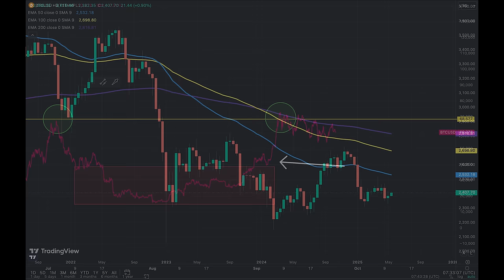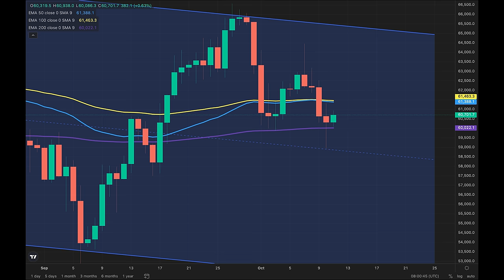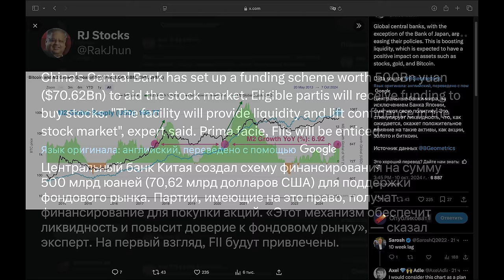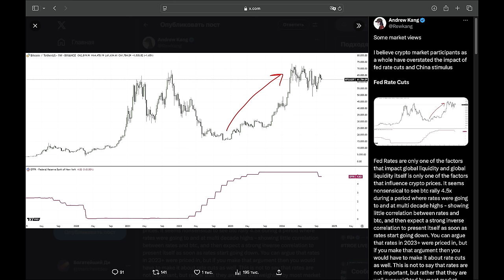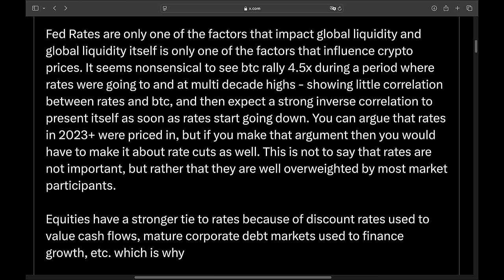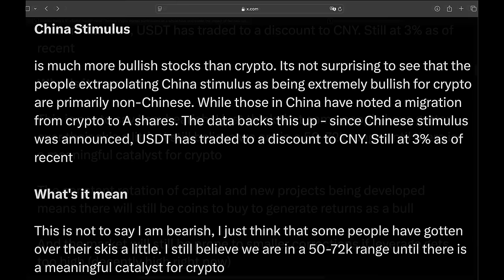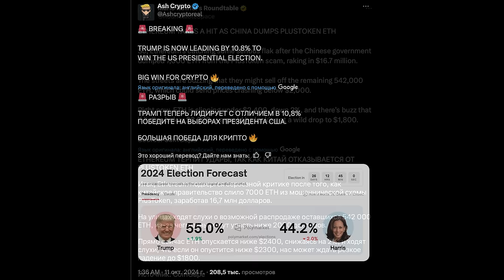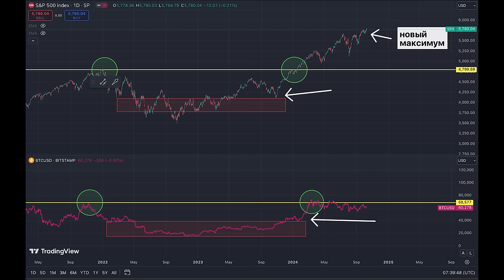Невероятный ЧИТ-КОД показывает ЧТО БУДЕТ С БИТКОИНОМ ДАЛЬШЕ? (S&P500 и Золото)